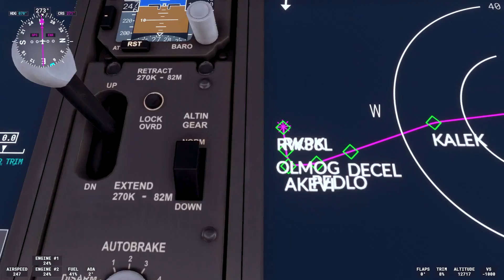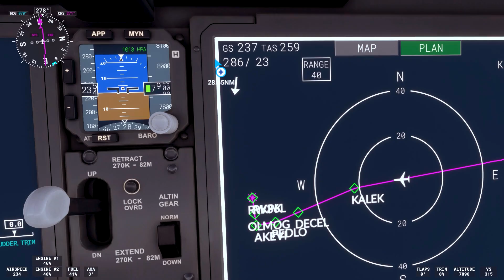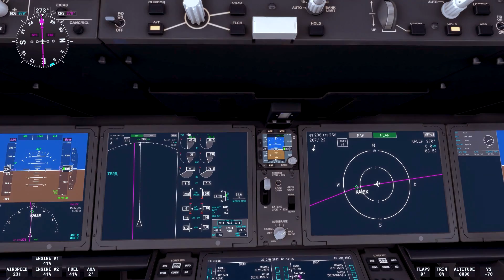FS2020 Flying Boeing 787 from Tokyo TO Busan Xbox Series S